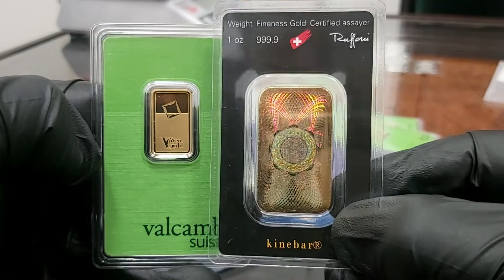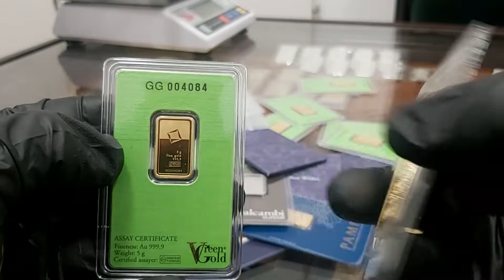Ile kosztuje sztabka złota w NBP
Mennica Pisz prowadzi bezpośredni i hurtowy zakup kruszców wprost od producentów.  Dostęp on-line pozwala na sprzedaż w cenach konkurencyjnych. Ceny giełowe są zbliżone do aktualnej ceny metali szlachetnych na giełdzie i do CENA rodu w przypadku tego metalu. Dlatego też zachęcamy do porównania cen oraz dostępności produktów z giełdą metali. SKLEP daje Tobie również monitorowanie cen złota, srebra i pozostałych metali, które sprzedajemy na naszej stronie.  | Ile kosztuje sztabka złota w NBP

Ponadto ROSENBERG oferuje nabywcom duże ilości i duże możliwości zakupu w cenach hurtowych produktów w Polsce. Rzeczoznawcy i eksperci z przyjemnością pomogą każdemu klientowi który tego potrzebuje. Zapraszamy do inwestycji w metale szlachetne. Nasza doskonała i szybka obsługa jest kluczem sukcesu Mennicy ZŁOTA w Piszu a co za tym idzie na terenie kraju. | Ile kosztuje sztabka złota w NBP